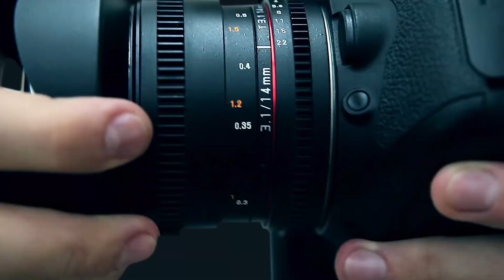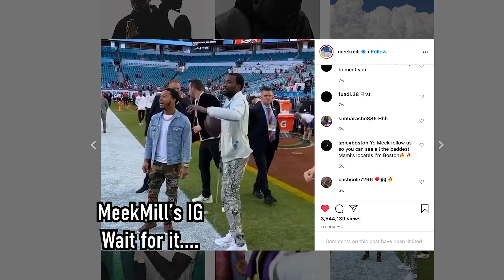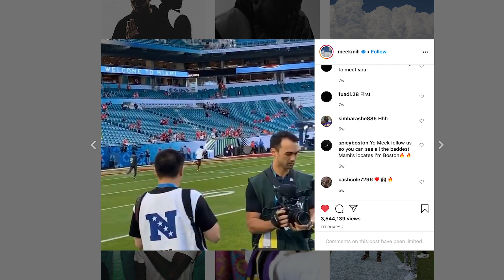My Super Bowl 54 Experience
I had the privilege of covering my 3rd Super Bowl in Miami this year. Chiefs vs. 49ers. Had a lot of gameday duties but tried to squeeze in a vlog along the way. Here's my Super Bowl 54 experience!

MY GEAR
EOSM6 Mark ii w/ eyepiece and adapter
Rode Smart Lav Mic
Smart Lav Adapter (To plug into camera)